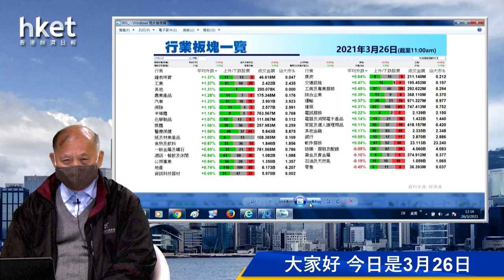今日推介李寧 | 騰訊、信義光能、郵儲行、舜宇光學、百度最新部署（2021年3月26日）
【香港經濟日報】《香港經濟日報》專欄作者石鏡泉（石Sir）推介李寧（02331），另亦會分析騰訊控股（00700）、信義光能（00968）、郵儲銀行（01658）、舜宇光學科技（02382）及百度集團－ＳＷ（09988）最新部署，詳情待石Sir為你分析。……（更多內容：